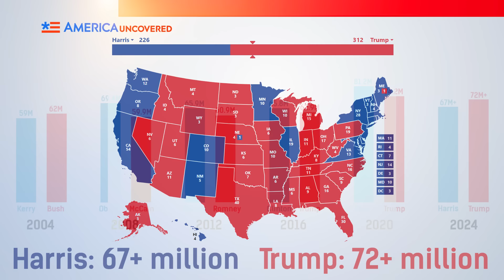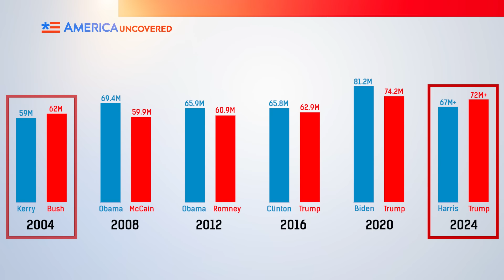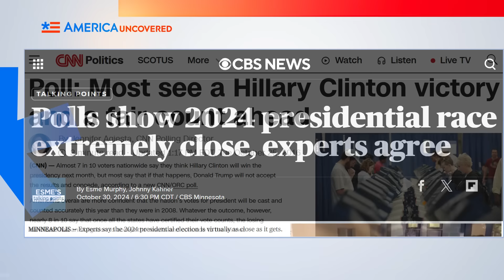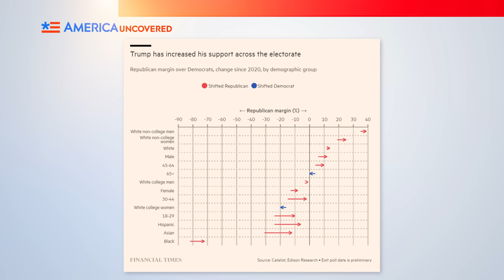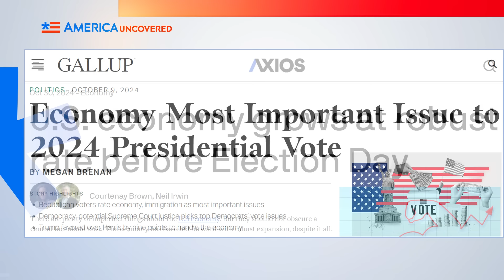WHY DID TRUMP WIN?!?!?!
Donald Trump is now the 47th president of the United States. How did someone whom the media called Hitler, Stalin, and Mussolini all rolled into one, crush the Kamala Harris campaign?

We survived the election! So grab your Trump Bible and check out the latest Deep Thoughts While Gaming—Hearts of Iron 4 and the Rise of Nationalism